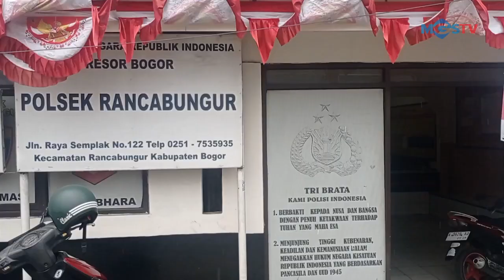SANG PENGANTIN BUKAN HILANG MISTERIUS TERNYATA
CHANNEL
32 UHF DIGITAL

ALAMAT
Gedung MGSTV

Sukabumi
Kota Sukabumi